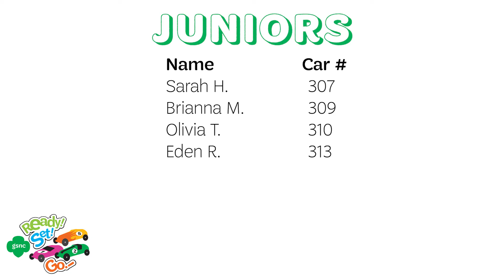Savannah Speedway Central Park - Juniors